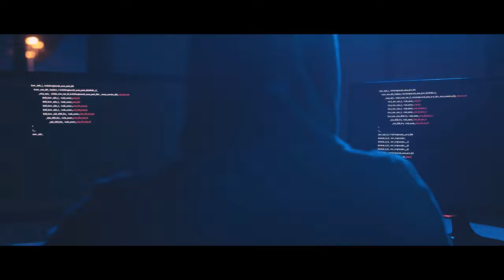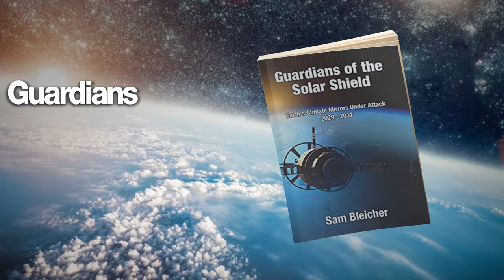Guardians of the Solar Shield by Sam Bleicher | Book Trailer | ReadersMagnet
The climate action thriller Guardians of the Solar Shield: Earth's Climate Mirrors Under Attack 2029-37 by Sam Bleicher is a story of deception, corruption, romance, and murder in a world in which global warming has already caused permanent damage to several ecosystems and cities. The book stands out with an exceptional character and plot development and delivers a timely call to action change innovation.
Sam Bleicher’s Guardians of the Solar Shield: Earth's Climate Mirrors Under Attack 2029-37 is available today on Amazon